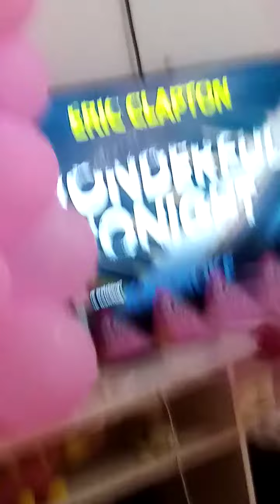late upload bday sa akong apo